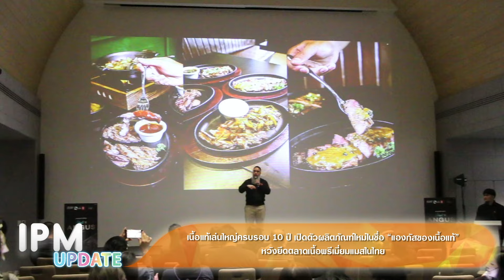เนื้อแท้ เปิดตัวผลิตภัณฑ์ใหม่ “แองกัสของเนื้อแท้” เล่นใหญ่ครบรอบ 10 ปี